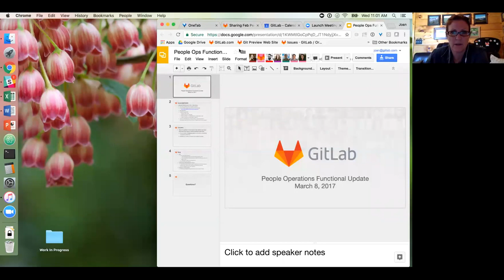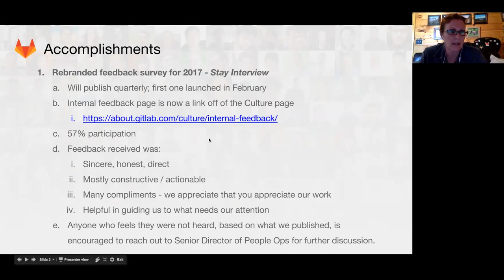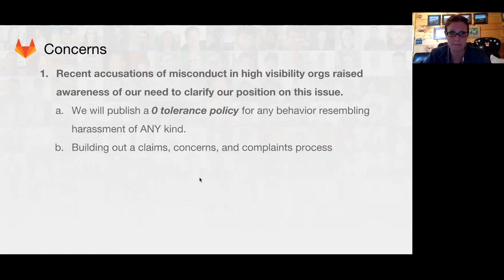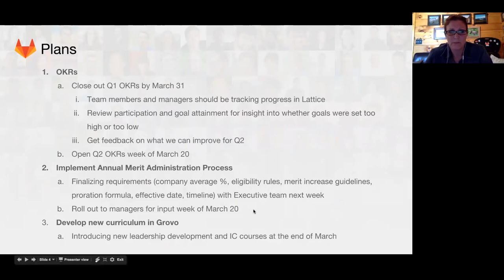Functional Group Update PeopleOps March 8th 2017